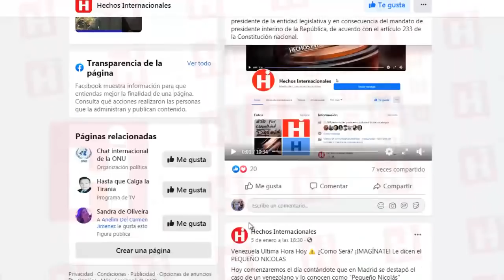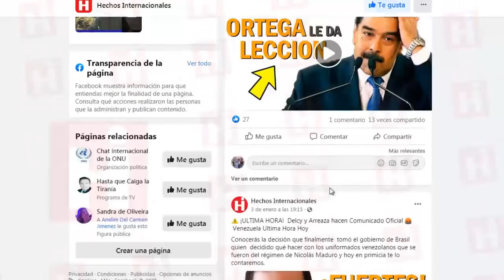✅ Venezuela Ultima Hora Hoy ⚠️ ¡AHORA SI! Se enredo el PAPAGAYO 😱 9 de Enero 2020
Juan Guaidó fue ratificado este domingo como presidente del Parlamento de Venezuela por diputados opositores en la sede de un periódico, después de que un congresista rival, Luis Parra, el diputado “Clap”, se proclamara en el Palacio Legislativo como jefe de la cámara con apoyo chavista.